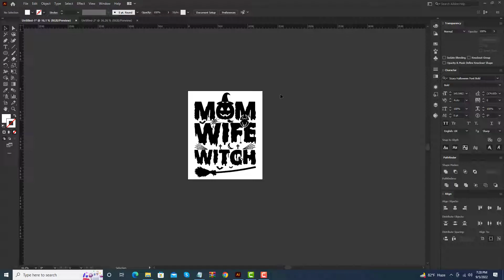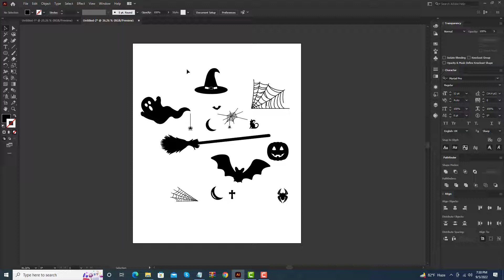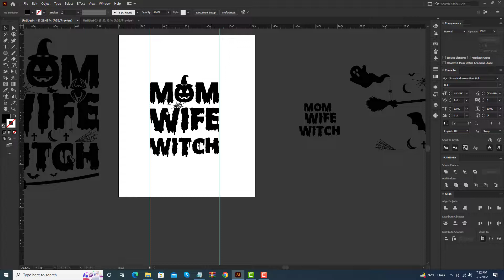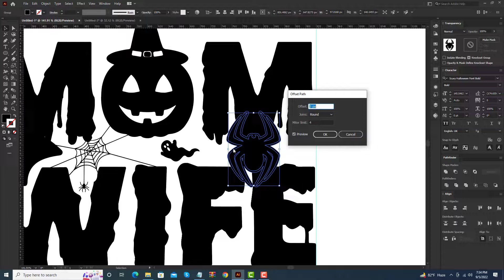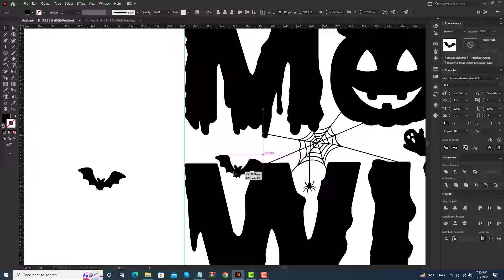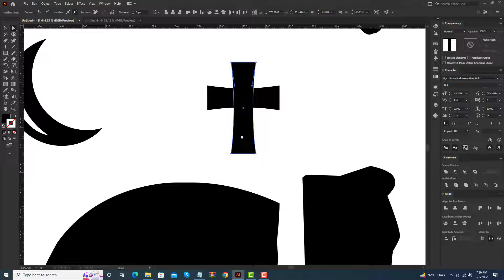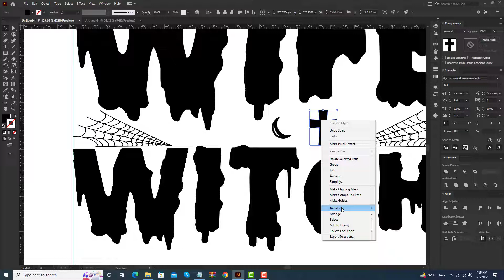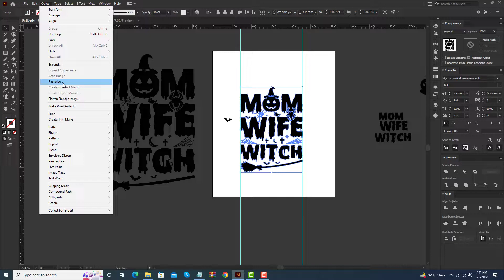How To Create Halloween Typography T-Shirt Design in Illustrator - Create SVG Cut File Designs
Today I will show you How to Design a Biker T-Shirt Design in Illustrator - Create Biker Designs.

Font:
1/Scary Halloween Font Bold

This tutorial is very beginner-friendly and it goes over the basics of how to create a simple type of Adventure design for t-shirts inside Adobe Illustrator. Today I will show you How to Design T-shirts in Adobe Illustrator Tutorial. I hope you like this video.